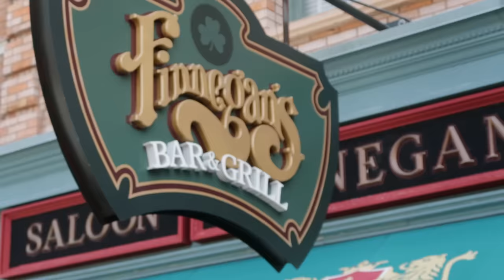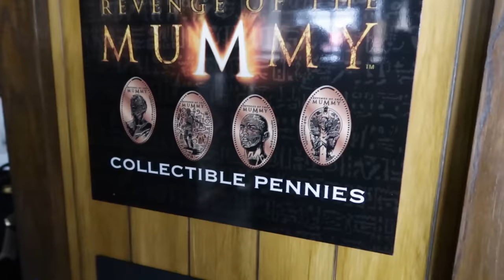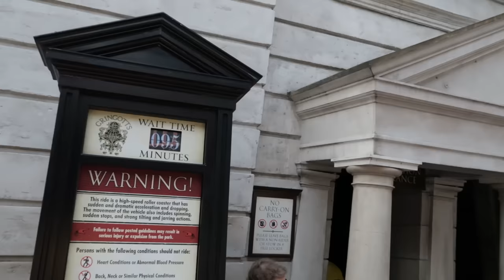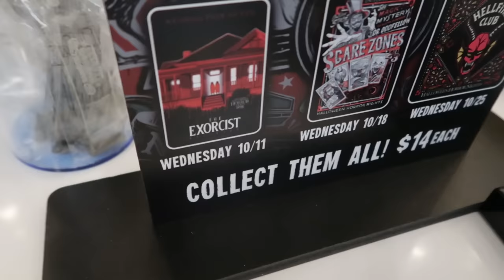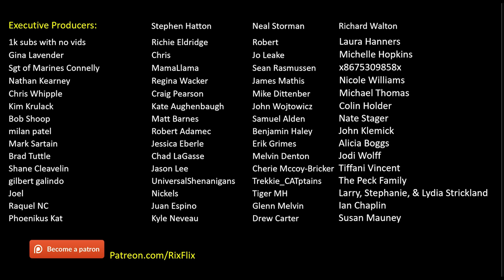What's NEW at Universal Studios Florida | Early Food Review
What's Happening at NOW at Universal Studios Florida
Try our coffee.  It's the coffee you've been waiting for!

How to submit a question to be used in a video.

Rix Amazon Shop